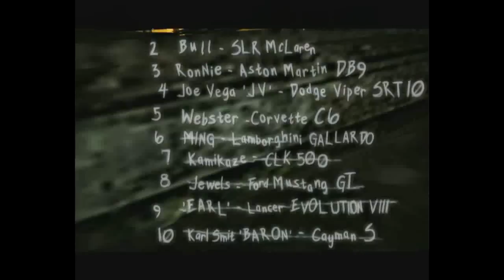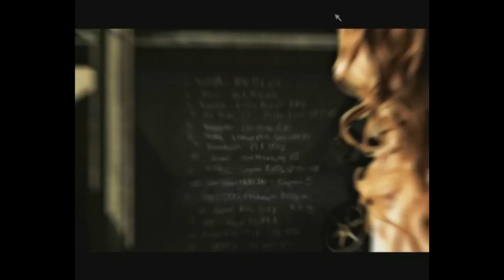Need for Speed Most Wanted | Прохождение часть 2